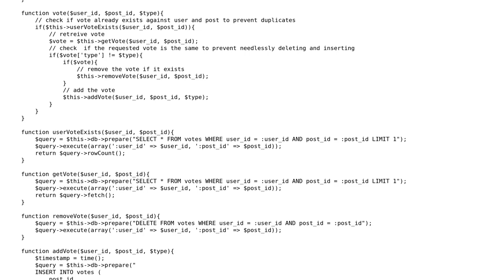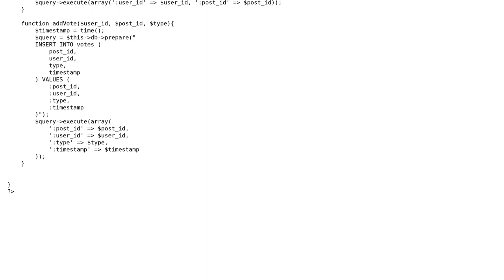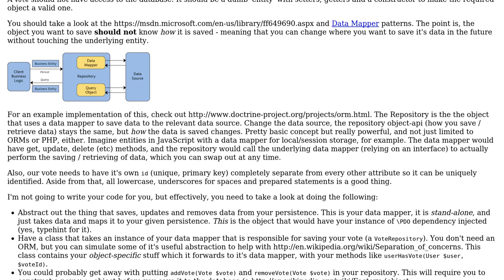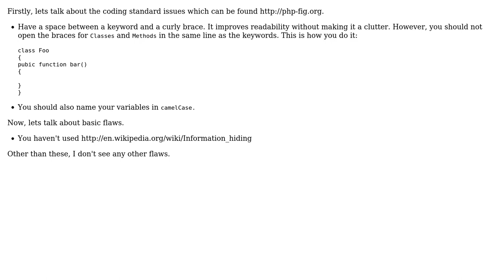Code Review: Voting system for a website (2 Solutions!!)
Code Review: Voting system for a website

With thanks & praise to God, and with thanks to the many people who have made this project possible! | Content (except music & images) licensed under CC BY-SA | Music | Images & others | With thanks to user James user Jamal user Harry user Abandoned Account and the Stack Exchange Network Trademarks are property of their respective owners. You are responsible for your own actions.